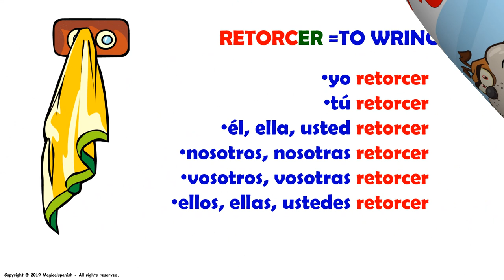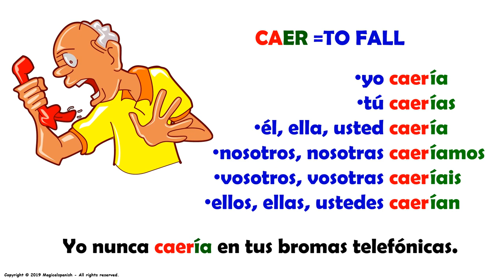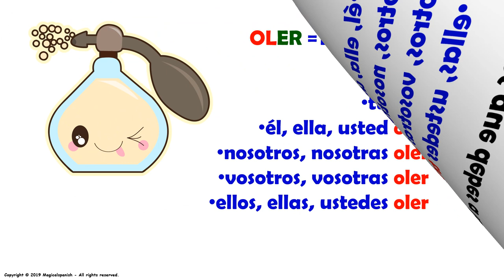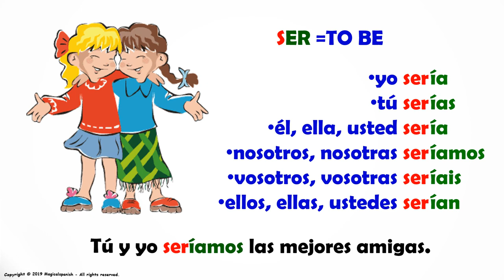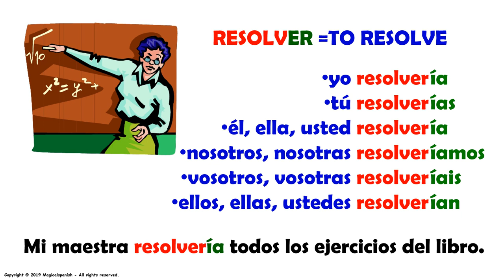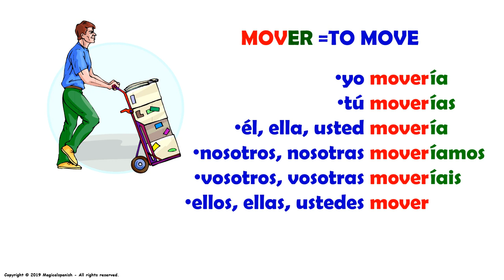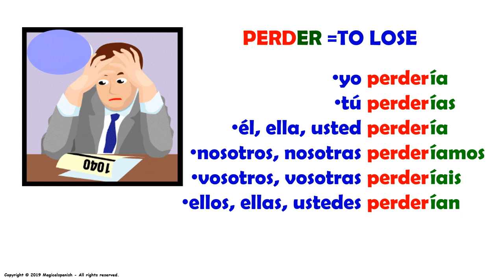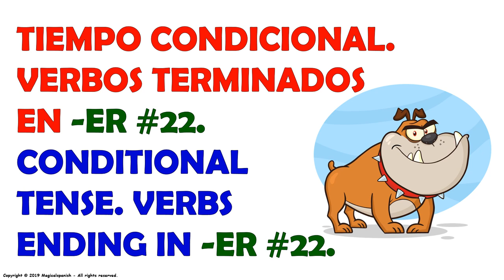12 Verbos Terminados en ‘-er” en el Tiempo Condicional (22)